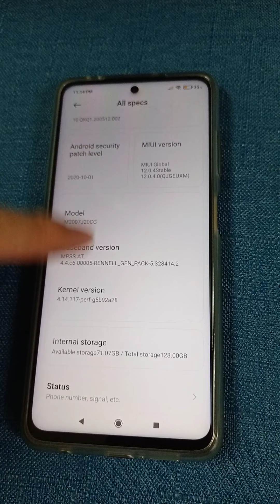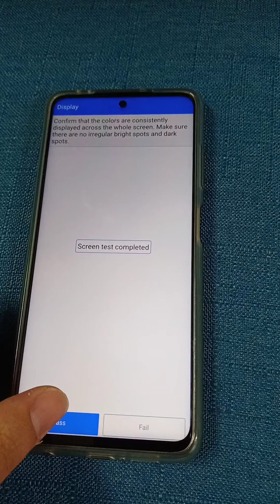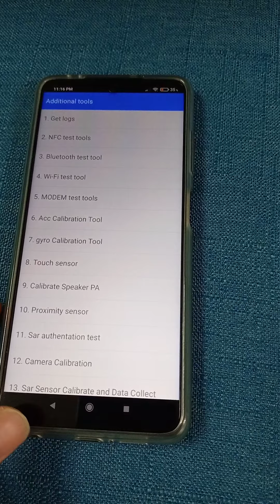POCO X3 CIT mode (test mode)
Enter POCO X3 test mode
Test everything at your phone
For those poco owner doesn't know about this